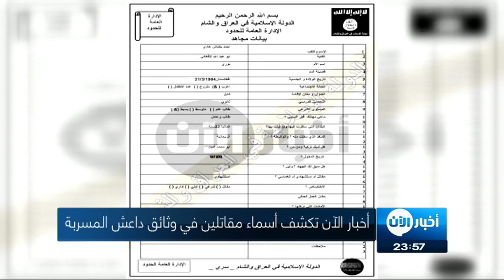أخبار الآن تكشف أسماء لمقاتلين أفغان ضمن لوائح داعش المسربة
حصلت أخبار الآن على 1700 وثيقة مسربة تتبع لتنظيم داعش الإرهابي، تظهر أسماء مقاتلين ينتمون إلى التنظيم، إضافة إلى تفاصيلهم والمعلومات الخاصة بهم.

الوثائق كشفت عن وجود 3 مقاتلين أفغان، الأول كان يعيش في كندا، والثاني في فرنسا والثالث في المانيا؛ ولم يرد ضمن الوثائق أي معلومات عن مرتكب الهجوم الذي استهدف ملهى في ولاية فلوريدا الأمريكية اليوم عمر متين، على الرغم من أن المعلومات الأخيرة كشفت بأن متين بايع داعش قبل الهجوم.